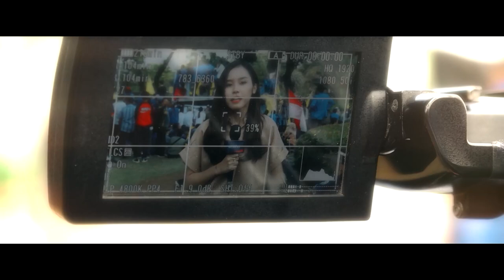Alasan KPU Konsultasi PKPU ke DPR untuk Tindak Lanjuti Putusan MK Terkait Pilkada 2024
JAKARTA, KOMPAS.TV - Ketua KPU, Mochammad Afifuddin menjelaskan bahwa berkonsultasi dengan DPR terkait putusan MK mengenai Pilkada 2024 merupakan tahapan prosedural yang memang harus dilakukan oleh pihaknya dalam menyusun PKPU.

"Terkait dengan tindak lanjut putusan ini kami melakukan langkah tertib prosedur yaitu melakukan konsultasi dengan melakukan pembahasan di Komisi II atau di DPR," ujar Ketua KPU, Mochammad Afifuddin pada Kamis, (22/8/2024).

Afifuddin mengatakan bahwa tertib prosedur itu dilakukan KPU agar tak mendapat sanksi kembali dari DKPP saat mengadopsi putusan MK Nomor 90  terkait Pilpres 2024 lalu. (*)

Kompas TV
Independen | Terpercaya